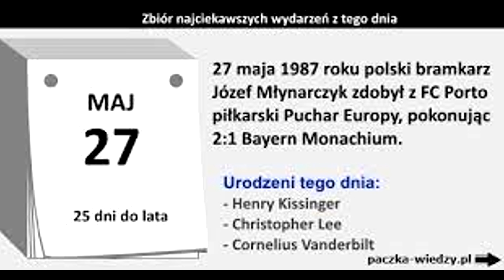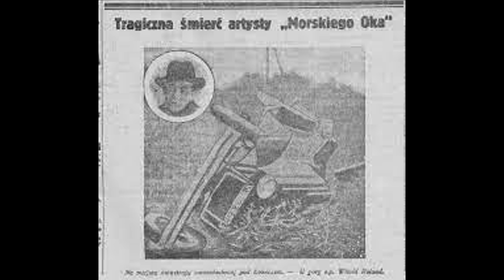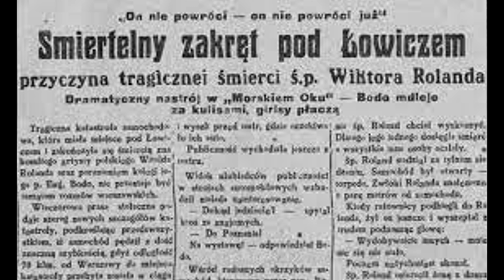Kurier historyczny cz 57